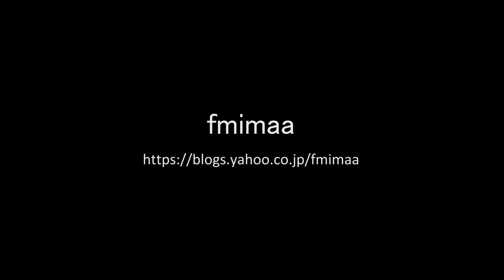Nゲージ E353系 Part3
KATOのE353系の基本セット、増結セット、付属編成セットをすべて連結した12両フル編成の走行動画です。